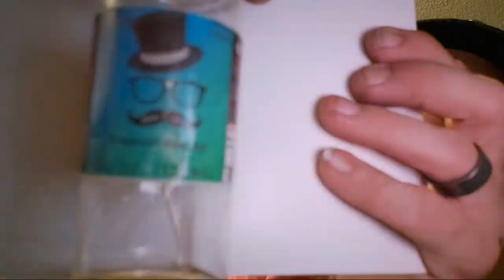Update On Caroline In The City